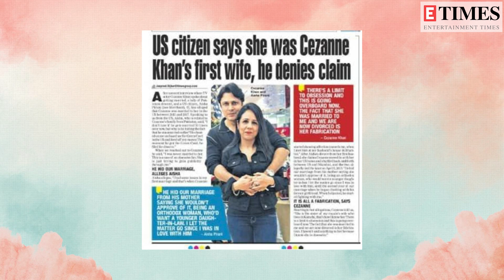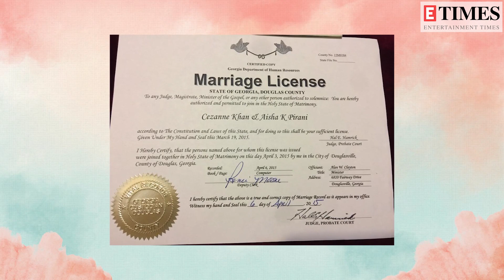Cezanne Khan’s alleged wife Aisha Pirani: He has cheated and used me to obtain green card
Aisha Pirani, who claims to be actor Cezanne Khan’s still 'married' wife, has filed an FIR against him on grounds of domestic violence and extortion. Aisha spoke to ETimes TV, from the US, who shared details of filing the FIR, her wish to get divorced ‘legally’ as per Muslim law and more. Aisha also shared that Cezanne would lock her in the room and flirt with other guys. Here’s what she has to say...